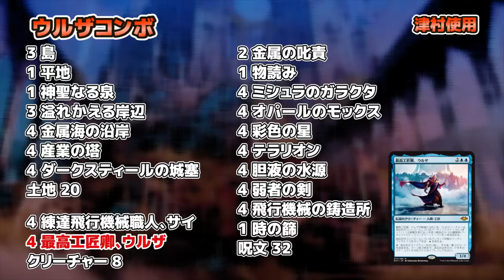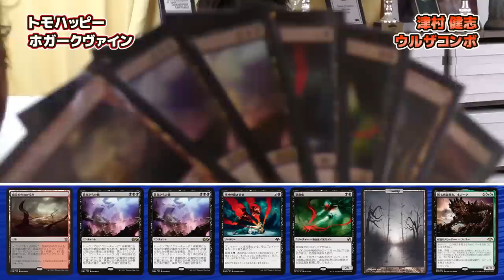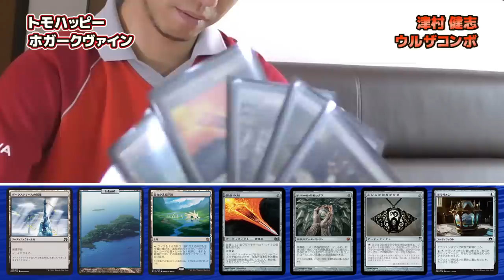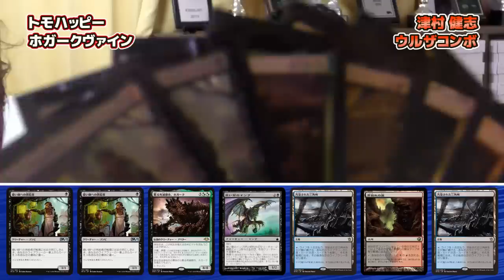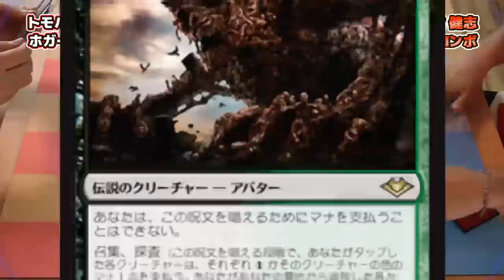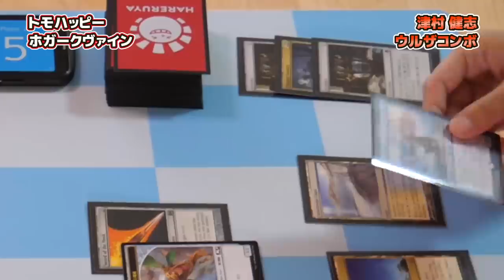【COMBAT】『モダンホライゾン』で環境激変！？モダン新デッキ対決！！津村 健志vsトモハッピー -Hareruya COMBAT2 vol.13-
様々な対戦をお送りするHareruyaCOMBAT！

モダンホライゾン遂に発売！！
第13回は新型の「ホガークヴァイン」を使うトモハッピーと、ウルザを加えた強化型ソプターコンボの津村健志の対戦をお送りいたします。

◆ホガークヴァイン◆
1 《山/Mountain》
1 《沼/Swamp》
3 《血の墓所/Blood Crypt》
1 《草むした墓/Overgrown Tomb》
4 《血染めのぬかるみ/Bloodstained Mire》
4 《汚染された三角州/Polluted Delta》
4 《黒割れの崖/Blackcleave Cliffs》
土地 18

3 《屍肉喰らい/Carrion Feeder》
3 《墓所這い/Gravecrawler》
4 《傲慢な新生子/Insolent Neonate》
4 《縫い師への供給者/Stitcher's Supplier》
4 《恐血鬼/Bloodghast》
2 《臭い草のインプ/Stinkweed Imp》
4 《復讐蔦/Vengevine》
4 《甦る死滅都市、ホガーク/Hogaak, Arisen Necropolis》
クリーチャー 28

4 《信仰無き物あさり/Faithless Looting》
2 《精神の掻き寄せ/Mind Rake》
4 《狂気の祭壇/Altar of Dementia》
4 《黄泉からの橋/Bridge from Below》
呪文 14

◆ウルザコンボ◆

3《島/Island》
1《平地/Plains》
1《神聖なる泉/Hallowed Fountain》
3《溢れかえる岸辺/Flooded Strand》
4《金属海の沿岸/Seachrome Coast》
4《産業の塔/Spire of Industry》
4《ダークスティールの城塞/Darksteel Citadel》
土地 20

4《練達飛行機械職人、サイ/Sai, Master Thopterist》
4《最高工匠卿、ウルザ/Urza, Lord High Artificer》
クリーチャー8

2《金属の叱責/Metallic Rebuke》
1《物読み/Thoughtcast》
4《ミシュラのガラクタ/Mishra's Bauble》
4《オパールのモックス/Mox Opal》
4《彩色の星/Chromatic Star》
4《テラリオン/Terrarion》
4《胆液の水源/Ichor Wellspring》
4《弱者の剣/Sword of the Meek》
4《飛行機械の鋳造所/Thopter Foundry》
1《時の篩/Time Sieve》
呪文32